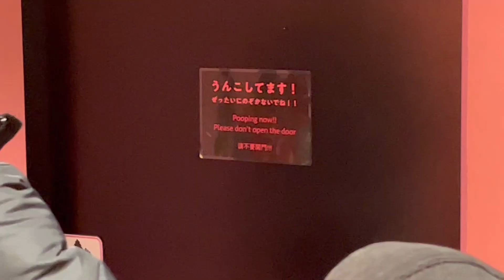Japan: Back In Tokyo!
Join us as we vlog our travel adventures in Japan! This is our second trip to Tokyo. This time we are visiting with our older kids. In this vlog we will visit the Unko museum, Tokyo Skytree, Aquacity mall, Diverscity mall, and round one! Odaiba, Akihabara, and Shinjuku